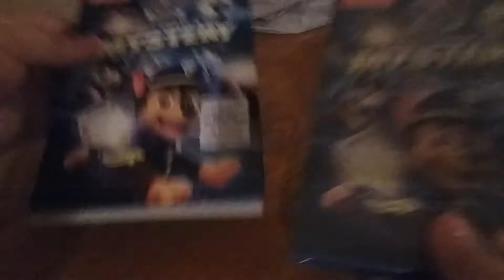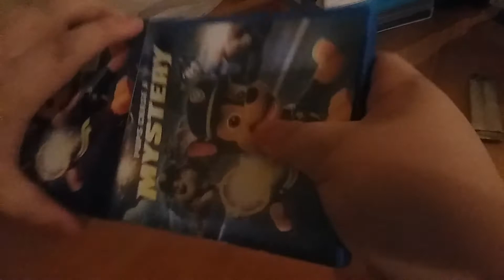PAW Patrol: Pups Chase a Mystery DVD Unboxing (Grandma's House Version)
Here is an unboxing of PAW Patrol: Pups Chase a Mystery on DVD that I got at Target and recorded from Grandma's House.

Recorded on May 15, 2021 using a Samsung Phone.